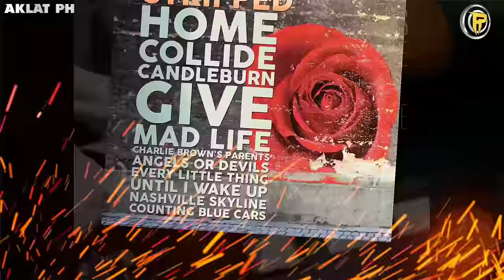Bakit Sobrang Underrated ng Dishwalla na kumanta ng Counting Blue Cars? | AKLAT PH